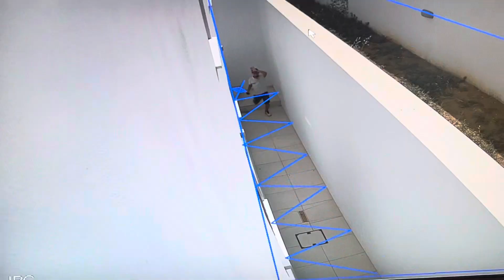27 June 2023